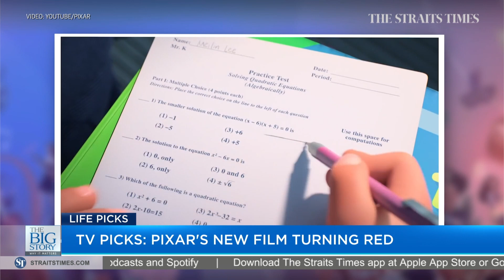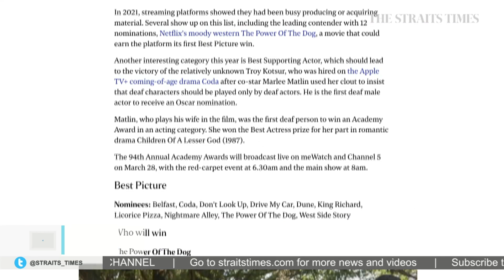'I saw a lot of myself in Meilin': ST's Jan Lee on Turning Red | Life Picks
This week's Life Picks features:
- Arts correspondent Toh Wen Li on Lavender Chang’s first solo exhibition with Fost gallery at Gillman Barracks
- Senior food correspondent Wong Ah Yoke on Fei Lou Fatt prawn noodles
- Journalist Jan Lee on Pixar's Turning Red now showing on Disney+